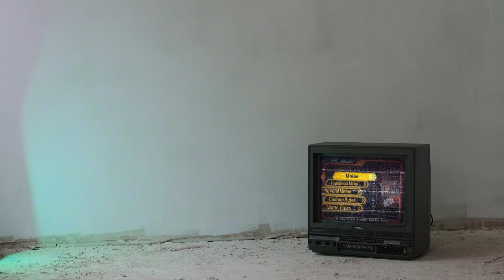Super Fast Mode | Super Smash Bros Melee #1 | Brostalgia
We're playing some more Super Smash Bros Melee! This time we're going in super fast mode just like that bad movie that came out this week that nobody watched because it sucked!!!

Make sure to follow us on other platforms to keep up to date with the Channel